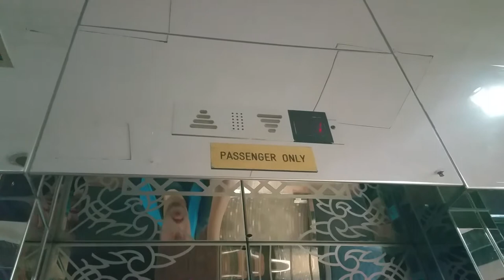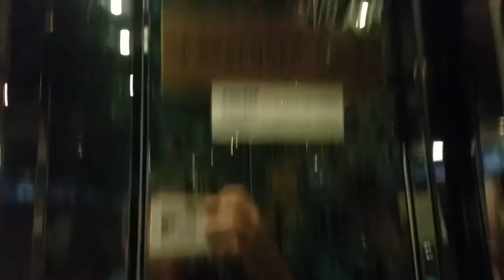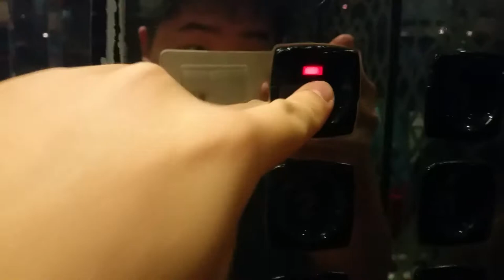Old KONE Glass Elevator at Lucky Chinatown, SG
Finger got in the way in the middle. Enjoy this vintage elevator I found in Chinatown!